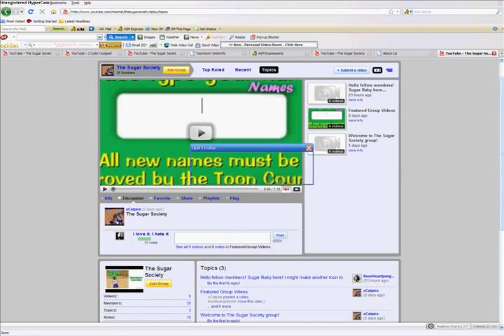failed VP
on my 2 tracker
other toons didnt fail
i only lost cuz roxy had to go on brb... -_-